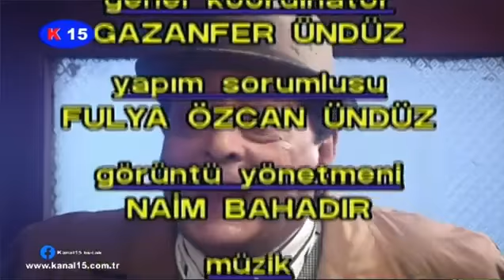Bizim Kuruntu Ailesi 1. Bölüm | Gazanfer Özcan | Gönül Ülkü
KURUNTU AİLESİ HAKKINDA BİLGİLER:
Kuruntu Ailesi, Türk sitcom dizisidir. 7, 14 ve 21 Temmuz 1985'te "Hüsnü Kuruntu" adlı tiyatro oyunu 3 bölüm halinde TRT ekranlarında yayınlanınca çok beğenildi ve  o dönemin TRT genel müdürü "Tunca Toskay" tarafından bu tiyatro oyununun dizisinin yapılması için teklifte bulunuldu. Yönetmenliğini Uğur Erkır'ın yaptığı dizi, 10 Ekim 1985 tarihinde TRT'de yayın hayatına başladı ve 2 Mayıs 1988'de yayımlanan 96. bölümün ardından yayından kaldırıldı. 8 Nisan 1990 tarihinde ekranlara dönen dizi, 29 Aralık 1990'da yayımlanan 121.bölümüyle bir süreliğine ekranlara veda etti. 5 sezon sürdü. Bu süreçte Gazanfer Özcan ve Gönül Ülkü "Ben Olsaydım", "Karışık İş", "Karışık İşler "Kimse Durduramaz", "Kahraman Damat", "Burnumu Keser misiniz" Ve "Ortaklar" gibi (günümüzde internet ortamında bulunmayan) farklı yapımlarda rol aldılar. Dizi, sonraki yıllarda TRT'de "Hüsnü Bey Amca" (3 sene 155 Bölüm 9 Ocak 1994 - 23 Şubat 1997) ve TGRT'de "Bizim Kuruntu Ailesi" (2 sezon 47 Bölüm 2 Kasım 1997- 13 Aralık 1998) adı altında yayınlanmaya devam etti. Gazanfer Özcan, Gönül Ülkü, Doğu Erkan, Gazanfer Ündüz ve Fulya Özcan (Ündüz) başrolleri paylaştı. Adile Naşit vefat edene kadar kadroda yer aldı. (7. bölüm - 79. bölüm 78. bölümde yani 31 aralık 1987 yılbaşı özel bölümünde adile naşit vefat ettiği için oynamamıştır.) Dizi, Türkiye'deki sitcom çalışmalarının öncülerinden sayılır. İşte (tiyatro oyunu dahil) 14 senelik serüvenin son durağı: Bizim Kuruntu Ailesi.